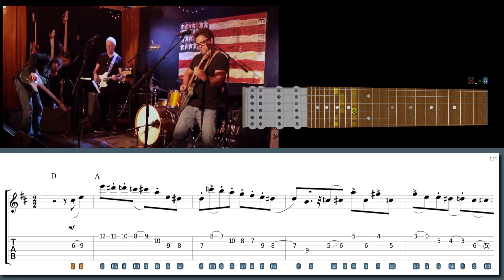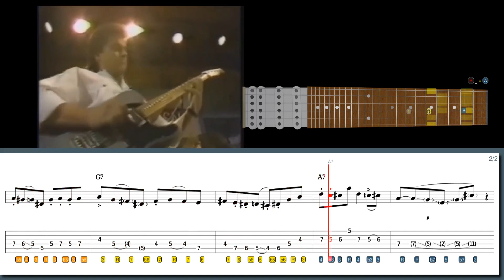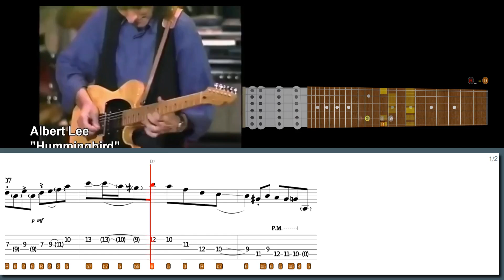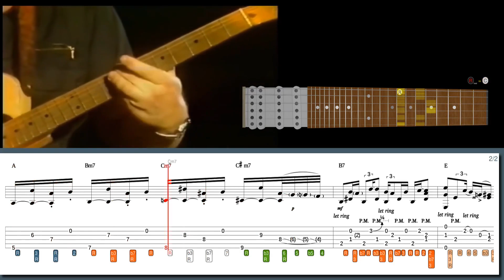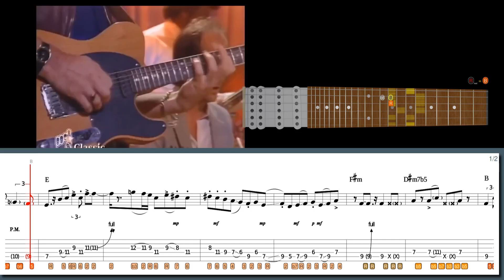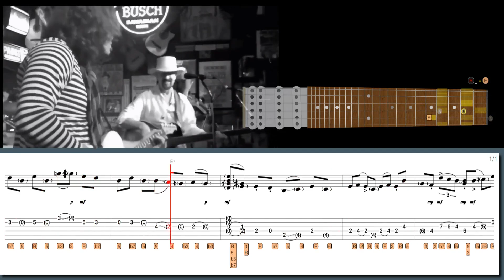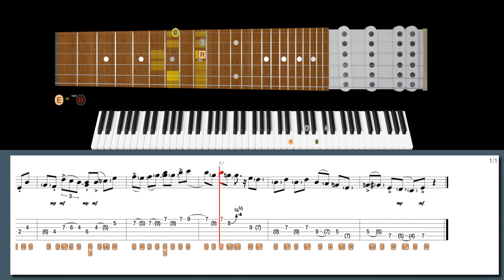When Your Guitar Work Is The GOLD STANDARD In Country Music!!! BRENT MASON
600+ "Best Licks - Intuitive Guitar" Full Series for Windows, macOS and Linux (hundreds of asong files, free new updates):

Learn this lick in style with our high-tech software:
Country Bebop chromaticisms in the style of Brent Mason:

Suggested licks:
Lick No. 30 - Country Double-stops in the style of Brent Mason
Lick No. 249 - Shredneck bebop country lick in the style of Brent Mason
Lick No. 125 - Pull-offs to open-strings Country swing in the style of Albert Lee
Lick No. 31 - Gypsy jazz in the style of Joscho Stephan
Lick No. 177 - Unhybrid Chicken picking in the style of JD Simo

00:00 Intro
00:00 Brent Mason lick #6
01:16 Brent Mason lick #5
03:06 Albert Lee lick #4
04:40 Danny Gatton lick #3
06:11 Ray Flacke lick #2
08:10 JD Simo lick #1
09:26 600+ Best Licks Package